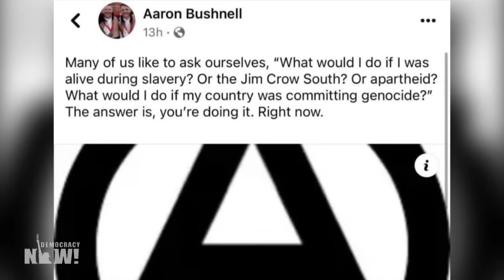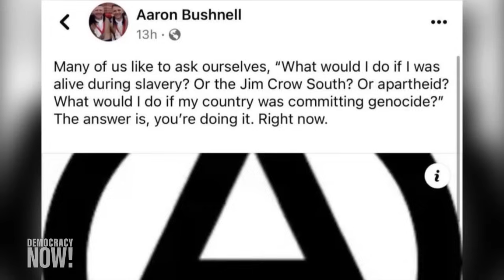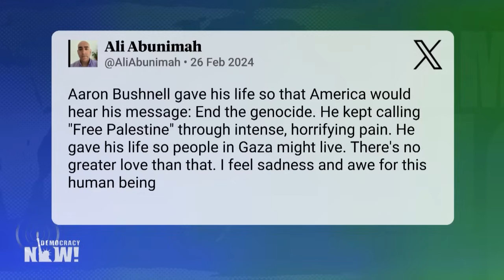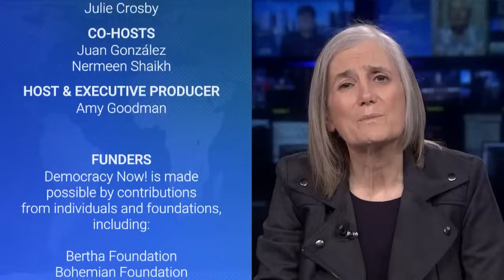The Life & Death of Aaron Bushnell: U.S. Airman Self-Immolates Protesting U.S. Support for Israel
In an act that has captured the attention of the world, Aaron Bushnell, a 25-year-old active-duty member of the U.S. Air Force, set himself on fire outside the Israeli Embassy in Washington Sunday to protest Israel's assault on Gaza and U.S. support for the military campaign. Bushnell, who live-streamed the action, said, "I will no longer be complicit in genocide," before lighting himself on fire and repeatedly shouted "Free Palestine" as he was engulfed in the flames. He was pronounced dead in the hospital later that day. Democracy Now! speaks with Bushnell's friend and conscientious objector Levi Pierpont, who says his friend's death was not a suicide but was about using his life to send a message for justice. "We have to honor the message that he left," says Pierpont, who says Bushnell died "to get people's attention about the genocide that's happening in Palestine." Ann Wright, retired U.S. Army colonel and former diplomat, lays out the history of self-immolation to protest war and how Bushnell's act could impact U.S. policy for the war on Gaza. "It was an act of courage, an act of bravery, to call attention to U.S. policies," says Wright, who offers support to Pierpont and other veterans advocating for peace live on air.